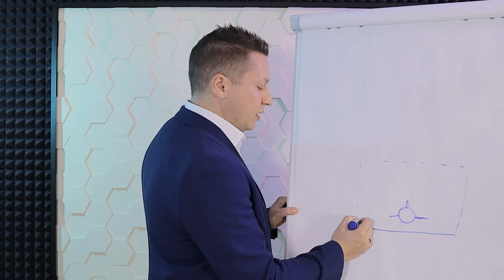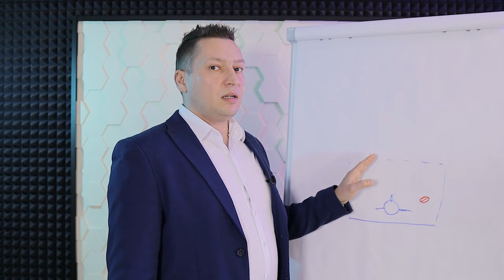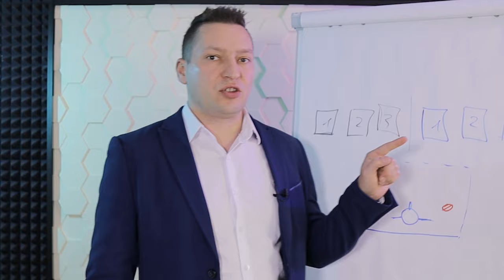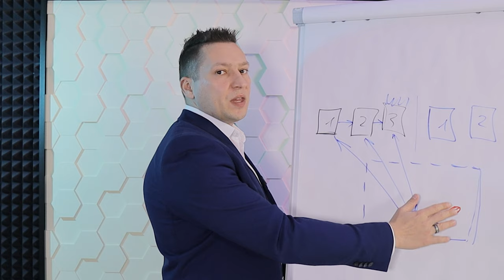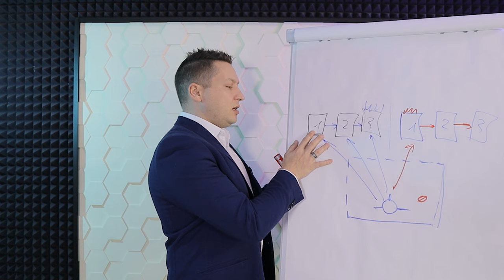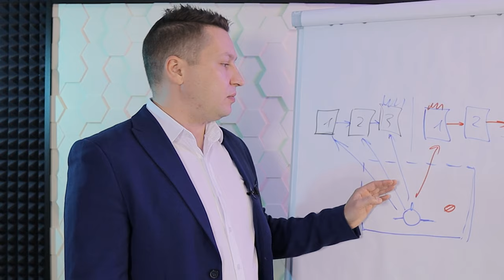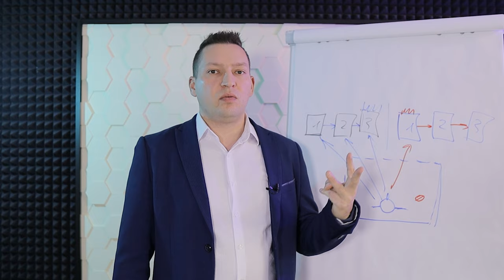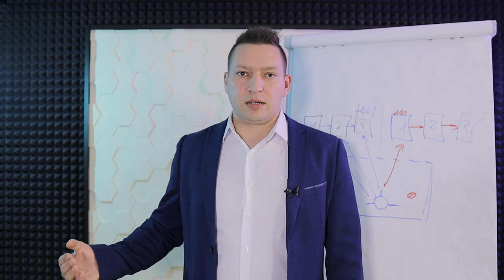НЛП лечение аллергии. НЛП техника лечения приобретенной аллергии. Психосоматика. Энциклопедия НЛП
Привет, в этом выпуске НЛП техника лечения приобретенной аллергии.  Здесь полностью описан процесс НЛП лечение аллергии. Часто причиной аллергии является психосоматика. Серия видео Энциклопедия НЛП на моем канале охватывает специфические техники НЛП под разные задачи.